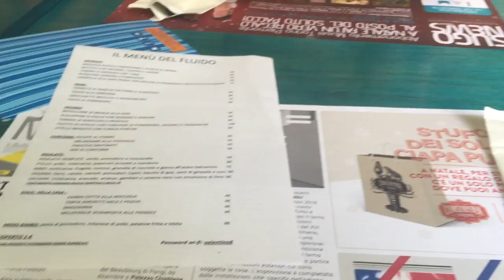SHIRO e le Ziette Torinesi | Regalo di Laurea | My new Camera | First Vlog - May 22nd | Elena Sofia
Domenica 22 maggio 2016 - Parco Valentino, Torino

Let’s connect!

Elena Sofia Branchini

elena.branchini